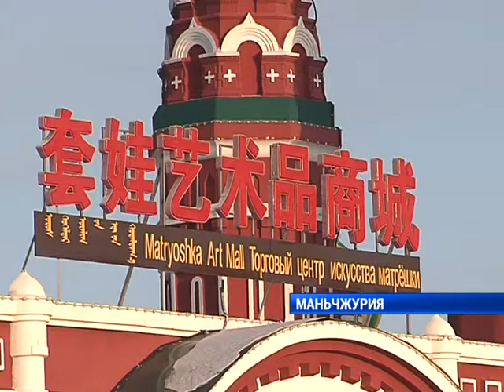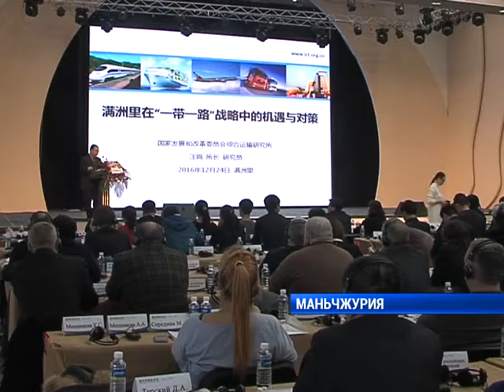Туризм: КНР - Иркутская область